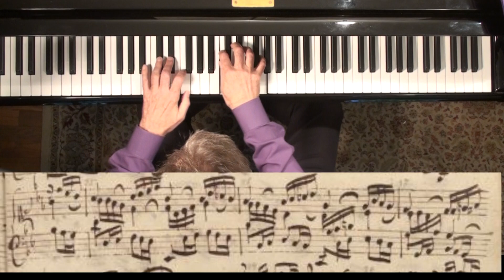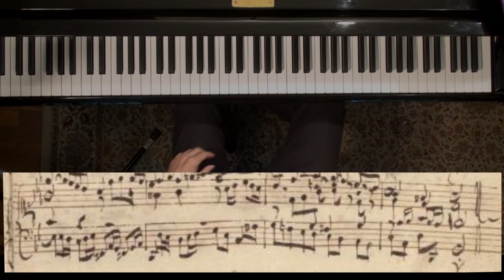Bach BWV 861, G minor fugue from wtc 1,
Bach's use of negative harmony can be heard at 1:38